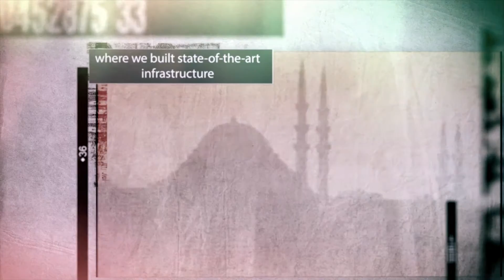SIST Promo Video Final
SIST is a series of competitive events and contests designed to test and push skills such as articulation and creative writing, art and design, Islamic knowledge and athletic prowess.

Through these competitions, we wish to provide the young generation with a venue to explore their varied talents and to re-discover their rich culture and roots. In an era where everything from our values, ideals, and beliefs to our aspirations and goals are shrouded with false attires and where some youth may find hindrances to future success, we believe that hosting such events and opening such opportunities for the youth is an honorable responsibility. Furthermore, the event will also serve as an opportunity for students from different institutions to meet and exchange ideas.

Our objective – with the two-day event, our aim is to provide a platform for the young minds who are trying to find their place in society to engage in intellectual discourse, and to come to the realization that Islam is a way of life – a way of life that can and should be incorporated into everything we do.
Day 1 and the first part of Day 2 will feature competitive events; the rest of day 2 will be dedicated solely to food-for-thought talks by some very inspirational speakers and scholars. We're looking forward to having you!